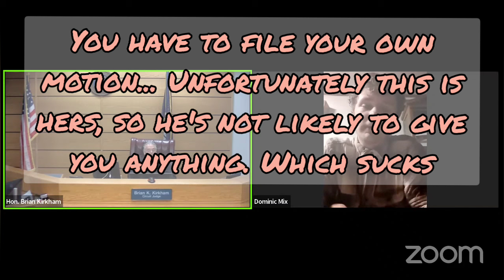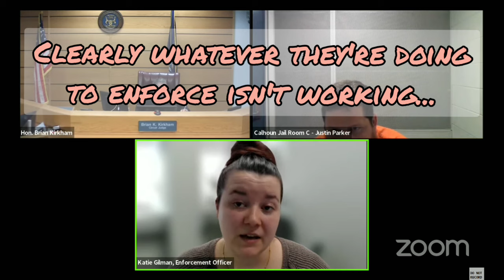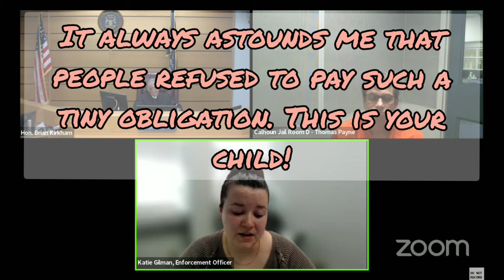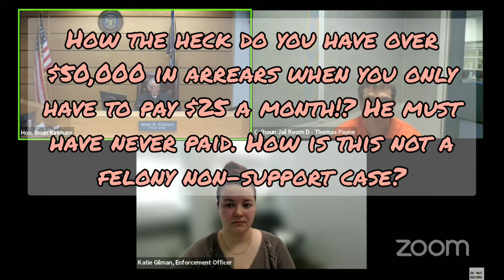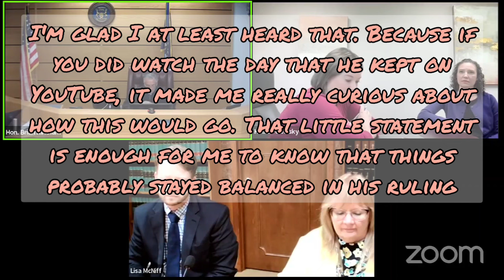Calhoun Combo - Woeful Wednesday